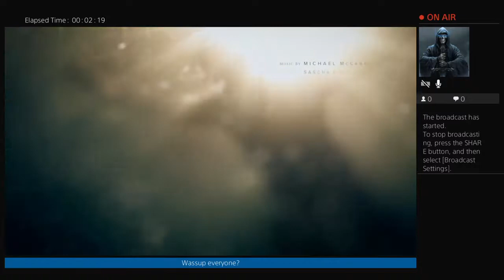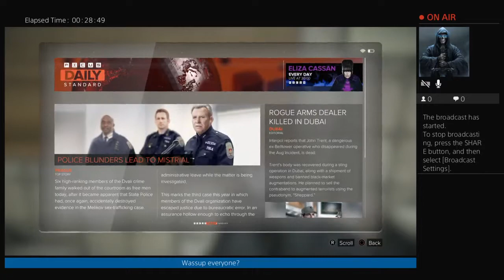Deus Ex: Mankind divided